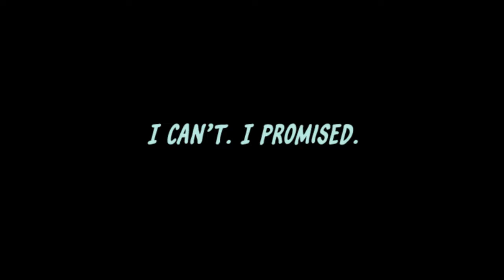Good luck, babe! | Tomoha x Rayne (Season 3 spoilers)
No one attack me let me love this ship in peace
I wasn't going to edit but they had 1 moment in the new episode and I yelled